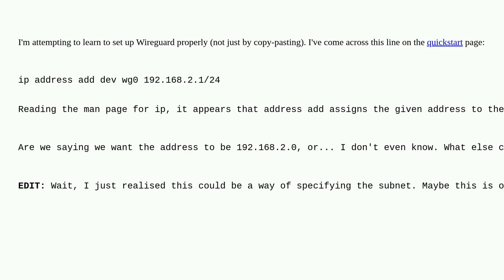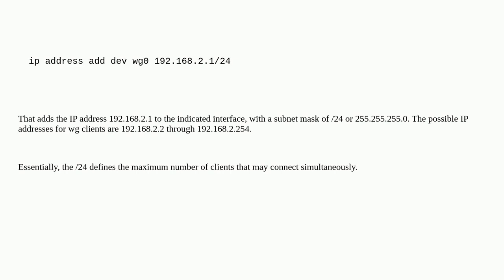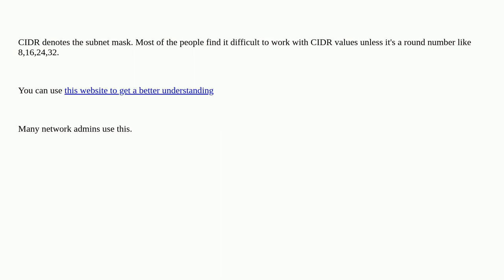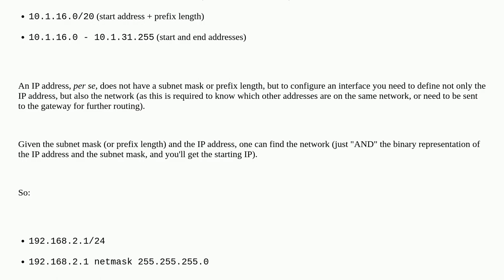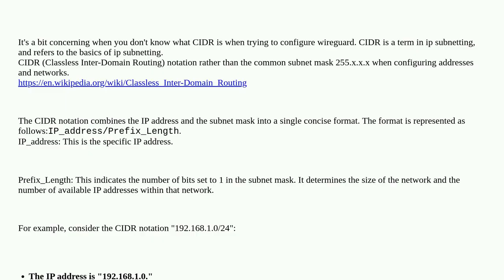What does a CIDR mask mean in the context of "ip address add"?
A special thanks goes out to the awesome community

  cidr linux-networking ip-address